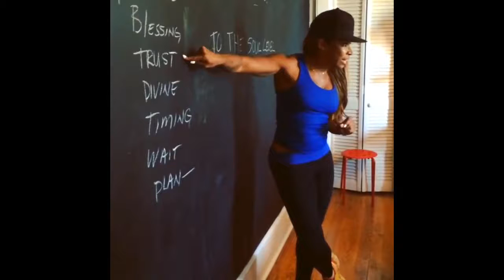(WTF SUPER LOL) VIDEO COMPILATIONS Agustus 2015 #28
(WTF SUPER LOL) VIDEO COMPILATIONS Agustus 2015 #28 1. (IG:@16orbetter)